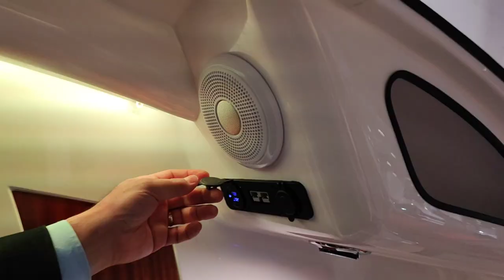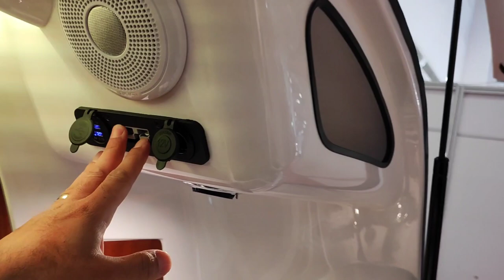Denizde Yat Karada Hayat Güzel Düşünülmüş Hem Karavan Hem Yat✅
Sealander Alman Firmasına Ait Olan Denizde Yat Karada Karavan'ın Tanıtımını Yaptık✅